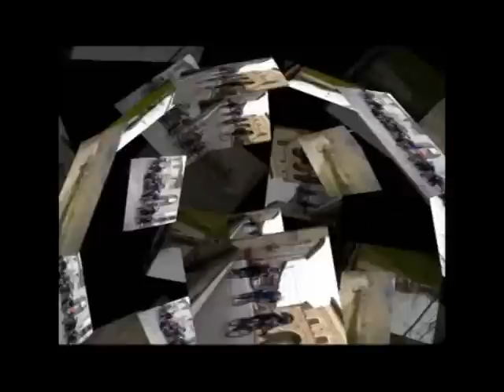Ciclo-Escursione Cycling Salerno F.I.A.B. "Casalinbici a Sieti" Giffoni sei Casali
Ciclo-escusione organizzata da Cycling Salerno F.I.A.B. in data 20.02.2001 immersi in una natura incontaminata, attraverso noccioleti, oliveti e castagneti percorreremo parte degli itinerari di Casalinbici. Uno degli spot più apprezzati dagli amanti del fuoristrada!